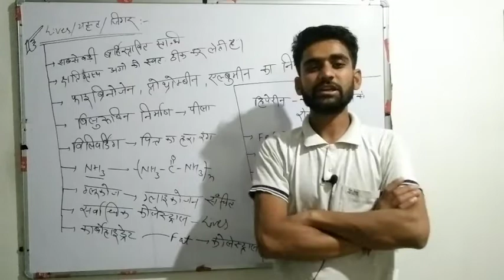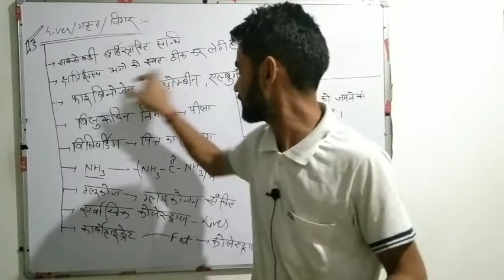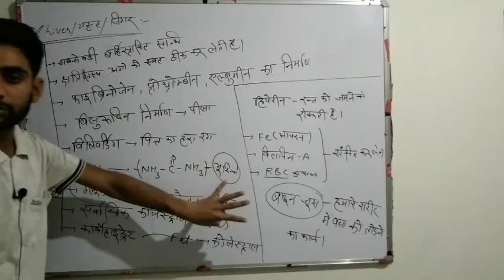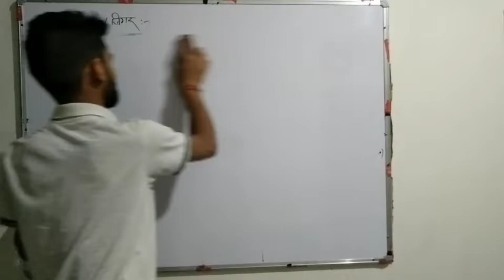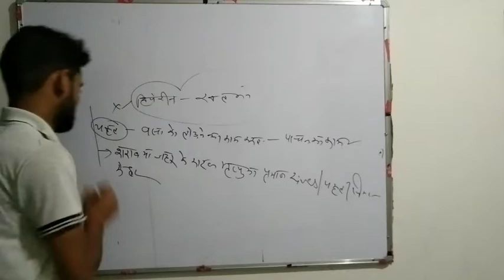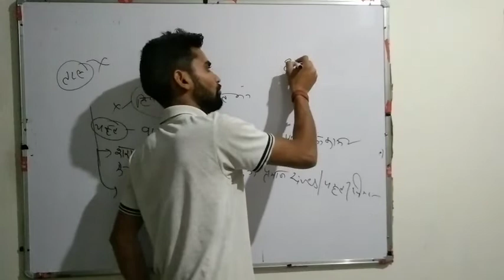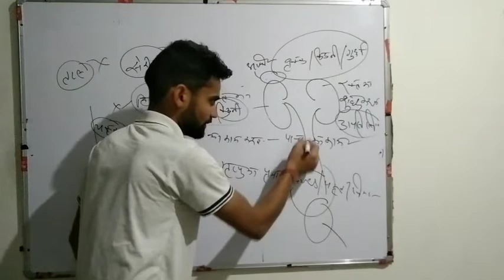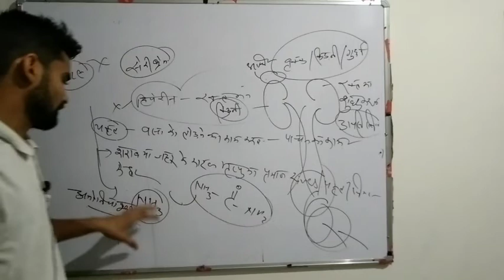शरीर में किस अंग को जिगर कहते हैं?BY:-k2sir motivational speaker